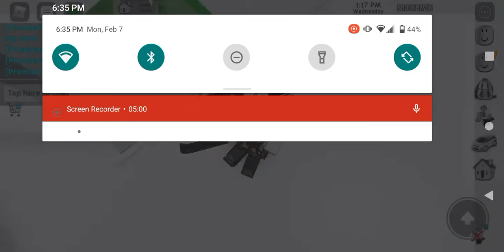Sam the gRuNt.MP4/FLA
SaM
tHe
GRuNT